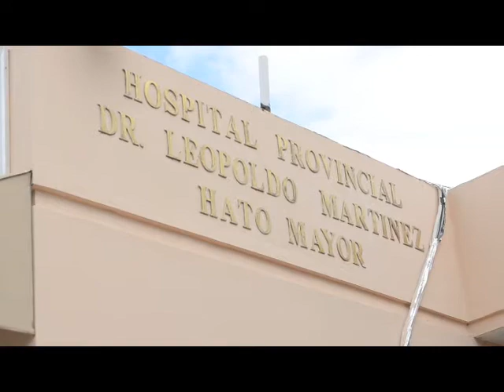Bebita muere en Hospital de Hato Mayor del Rey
Amigos y una bebita recien nacida murio segun los familiares al dejarla caer en el Hospital Leopoldo Martinez de Hato Mayor. Los familiares mostraron el cuerpo de la bebita donde presenta los golpes. En cambio la direccion del hospital afirma que la bebe nacio muerta.